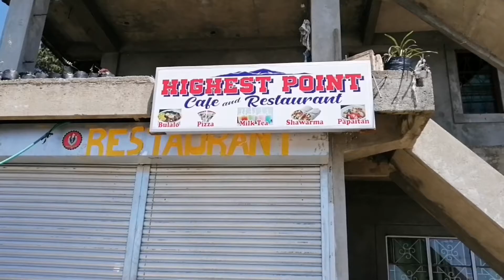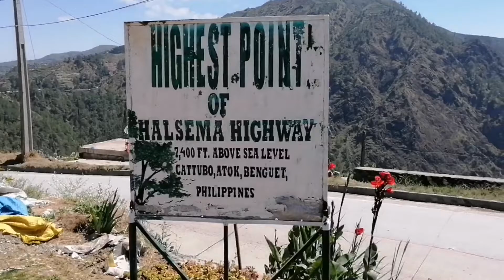Sound Trip @ Halsema Highway || BAGUIO City to Atok || Road trip 🚗 🎶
Halsema Highway Road Trip || Baguio City to Atok Highest Point

Halsema Highway was considered one of the most deadliest or dangerous road in the Philippines.
Today lets see if that is still the case. Join us on our road trip from BAGUIO City to ATOK Highest Point of Halsema Highway. 7,400 Ft Above Sea Level.

We will greatly appreciate if leave a comment about the video on the comment section. Thank you in advance.

"Halsema Highway"
Artist: Junie Rey Bag-Ayan & Heintje Pis-Oy

MPBC Kinoboyan / Originial Igorot Song

"Balasang Ed Halsema"
Performed By: Ruben "SWING" Thomas